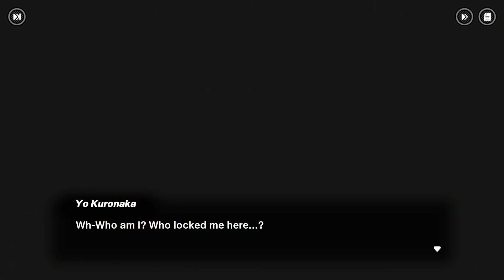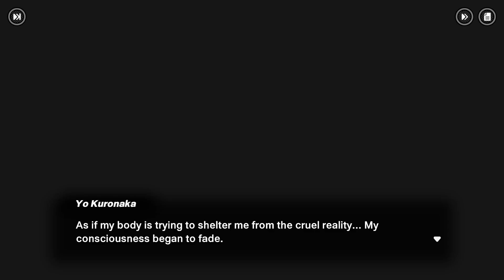TRIBE NINE - Gameplay